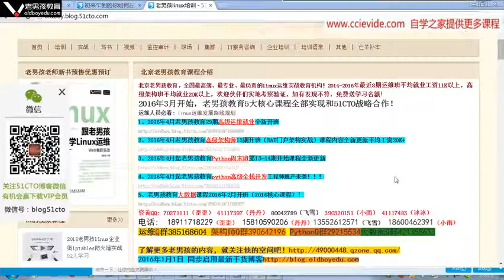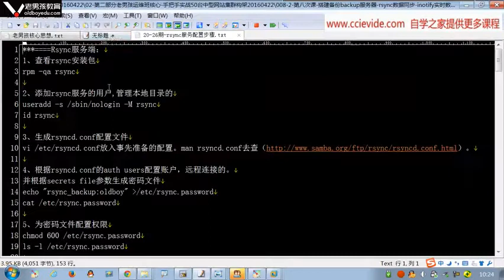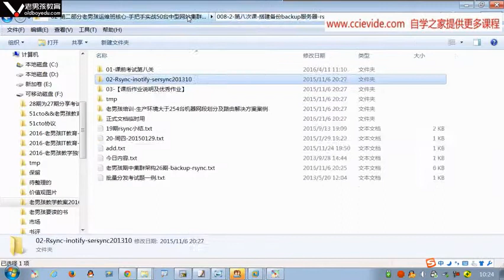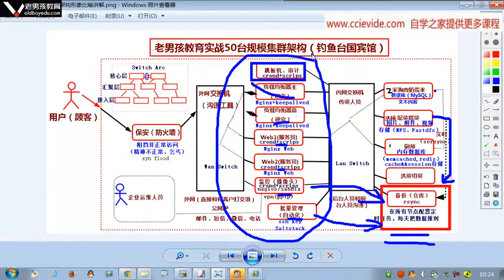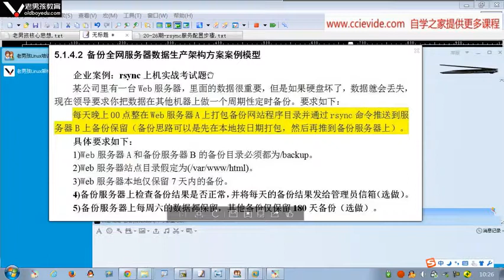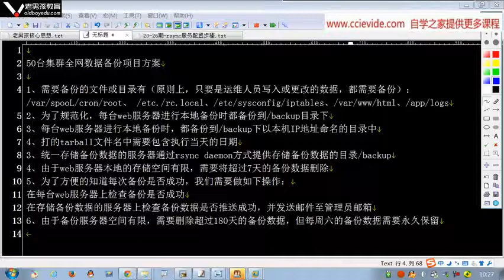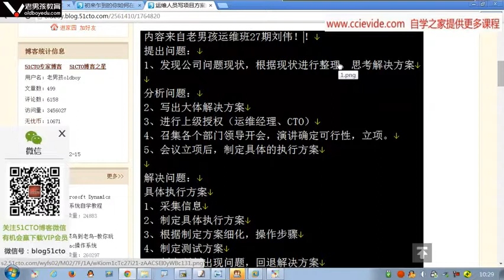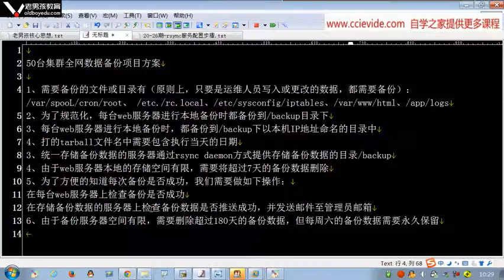0394 写项目方案的思路说明